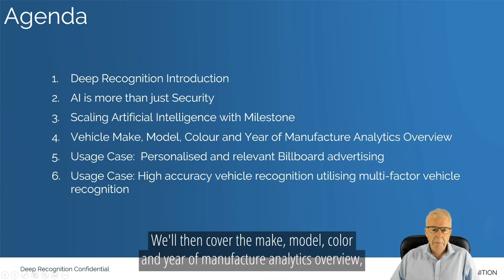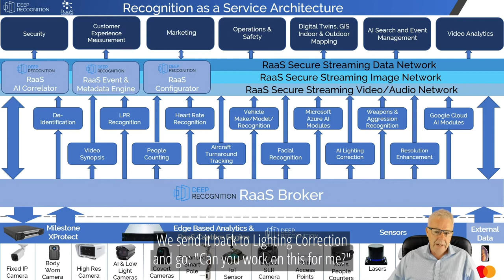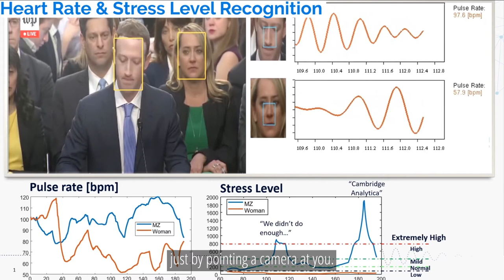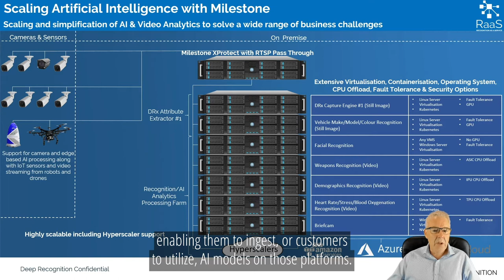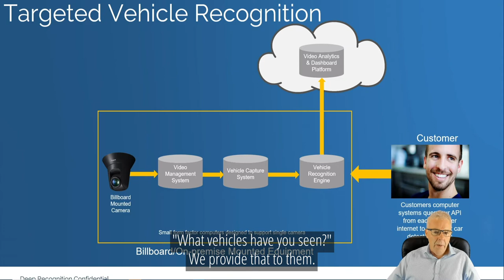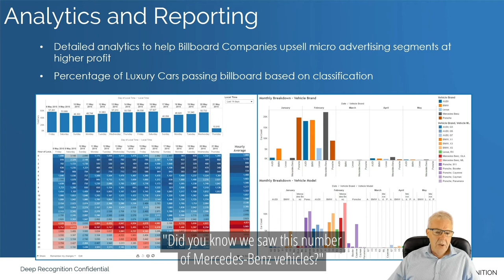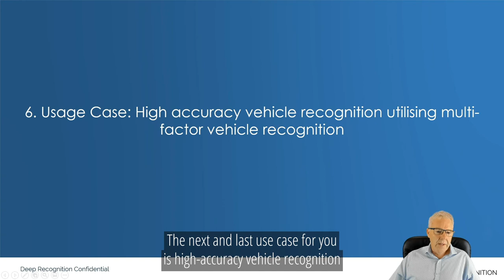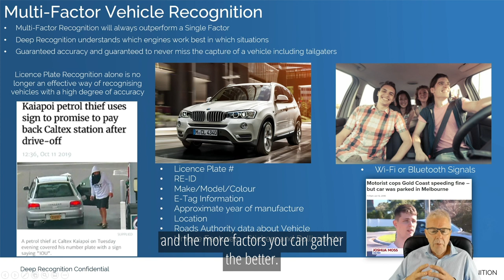Recognition Technologies in action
What if your video management software system could do more than "just" keep your business safe? What if it could help you market your business and generate revenue?  Meet John McGiffin from Deep Recognition, and discover how Recognition As A Service (RaaS) has helped luxury car brands such as Porsche & Lexus target new customers in real time,. You'll also hear how they helped Paramount Pictures alert people that their car was a Decepticon for the launch of Transformers: The Last Knight.